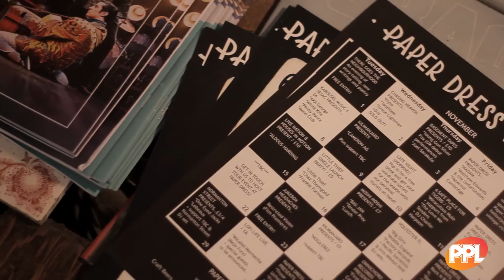Benefits of Music in Retail: An interview with Paper Dress Vintage